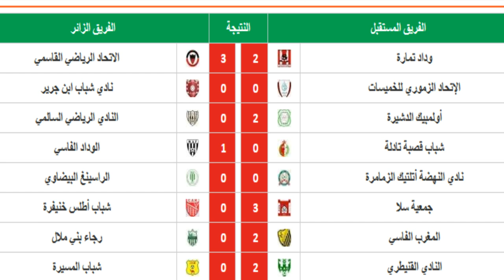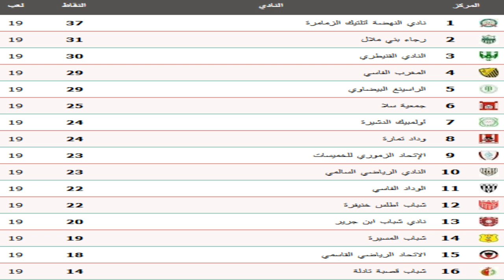الحصيلة الرياضية 19: الصراع بين الوداد والكاك على الهداف الكاميروني جوزيف كومبوس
الحصيلة الرياضية 19: إنتصار ثمين للكاك وكومبوس يتصدر ترتيب الهدافين ومنصة الصحافة تثير الجدل
برنامج الحصيلة الرياضية الدورة 19 من بطولة القسم الثاني
تحليل مقابلة الكاك وشباب المسيرة والانتصار الثمين للنادي القنيطري
لاعب الكاك كومبوس يسجل هدف ويتصدر قائمة الهدافين
الصراع القائم بين الوداد والكاك حول الهداف الكاميروني كومبوس
منصة الصحافة بالملعب البلدي تثير الجدل